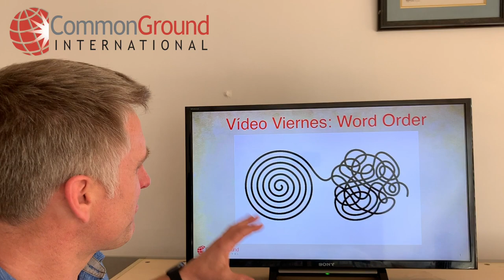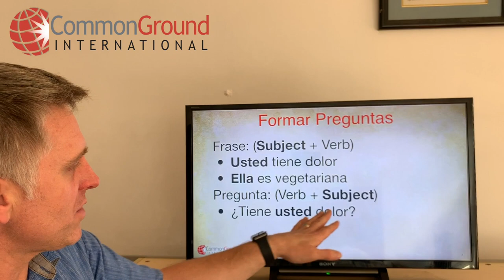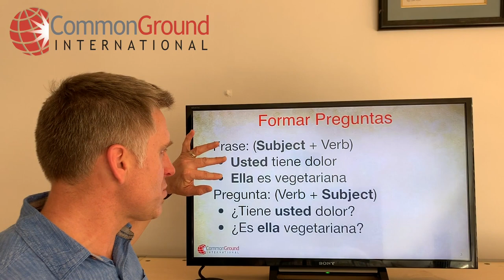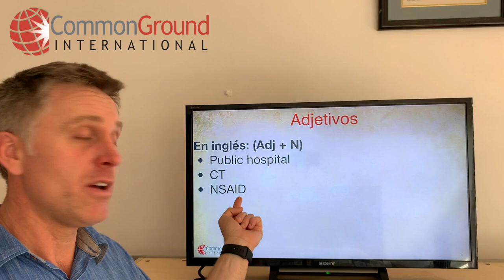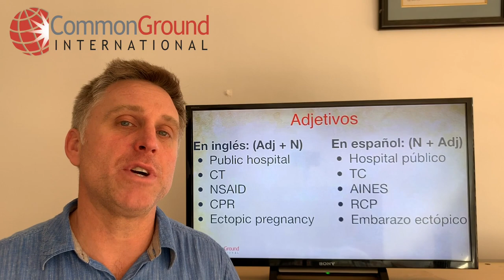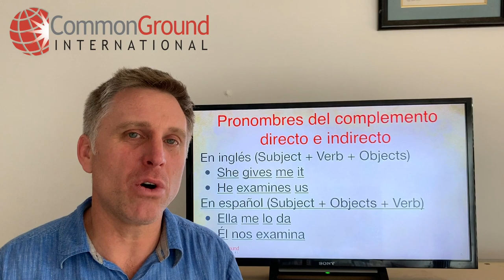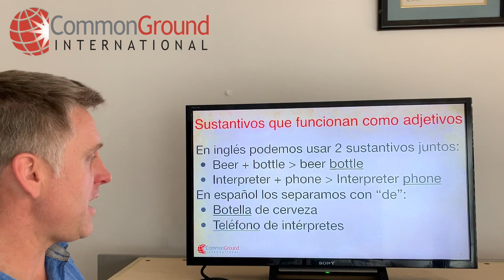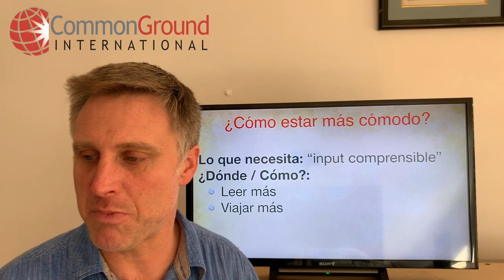How to Get Your Word Order Straight in Spanish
This week on Medical Spanish Immersion I was chatting with Danny (one of our Medical Students on program), and he was asking me for some tips on how to know the right word order in Spanish.

We had a few minutes, so I brainstormed a few word order patterns in Spanish that differ from English. By the time we finished our conversation, I thanked Danny for inspiring me to make a quick video for you :).

If you've ever wondered how to get your word order straight in Spanish, this lesson is perfect for you!

Remember you can download all the notes and read the full lesson for FREE